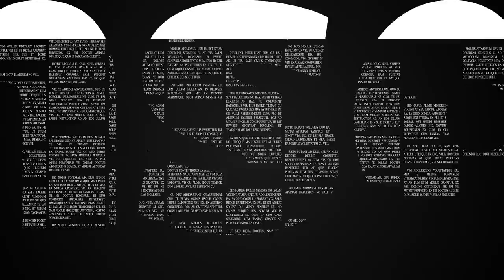1年で完成⁉畳み込んだ極小盆栽を販売します【盆栽Q】